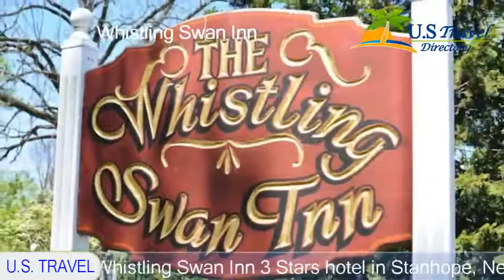Whistling Swan Inn - Stanhope Hotels, New Jersey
Whistling Swan Inn 3 Stars Hotel in Stanhope, New Jersey Within US Travel Directory This Victorian bed and breakfast features uniquely decorated rooms and a spacious wrap-around terrace.
Wild West City Amusement Park is 5 minutes’ drive away.
Each room at the Whistling Swan Inn includes a flat-screen cable TV, DVD player, and a fireplace.
 They have an en suite bathroom with hairdryer.
 Suites are equipped with a spa bath.
The Stanhope Whistling Swan Inn boasts free Wi-Fi access, a garden area, and free bicycles.
 Guests can enjoy a daily country breakfast and all-day drinks and snacks.
Lake Hopatcong is 17.
7 km from the B&B.
 Horse riding at the Spring Valley Equestrian Center is 20.
9 km away.

Location in : 110 Main Street, NJ 07874 - Stanhope, New Jersey, USA